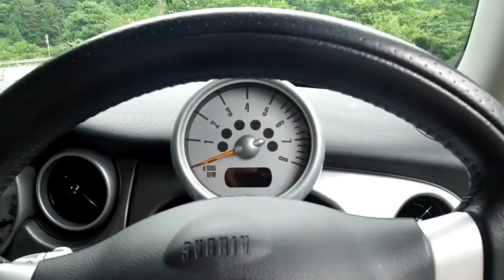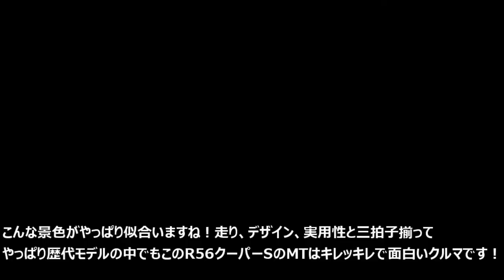【ドライブ旅】ミニクーパーSは2代目がめちゃくちゃおもしろい！コンパクトでキレキレの走りとターボと6MT！R56 MINICOOPER S スパイスレンタカー岡崎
ミニといえばゴーカートフィーリング！
それを最もよく味わえるのが
歴代最もコンパクトで軽量な
初代R53クーパーSですが、
唯一の欠点としてはエンジン...

そんなエンジンを一新して登場したのが
2代目R56ミニクーパーS
初代とほとんど変わらないボディに
BMW製の1.6L DOHC
ツインスクロールターボエンジンになり
低回転からパワフルかつ
スムーズでよく回る
正真正銘の面白いクルマに！

2代目クーパーS、6MTで
めっちゃおもしろいです！